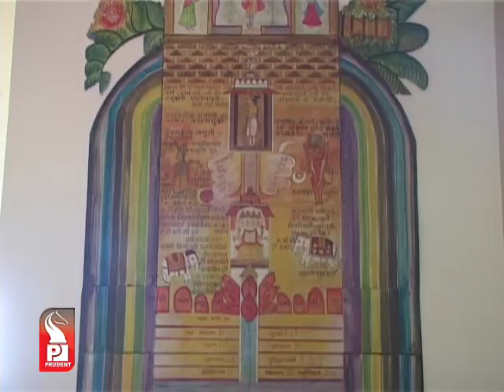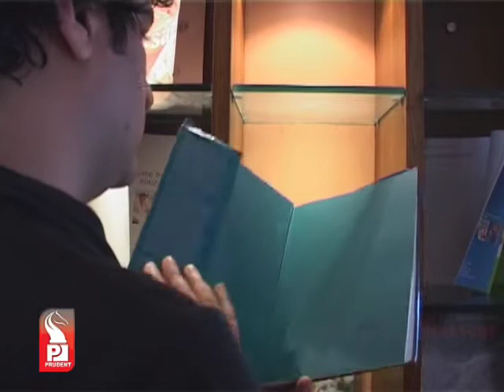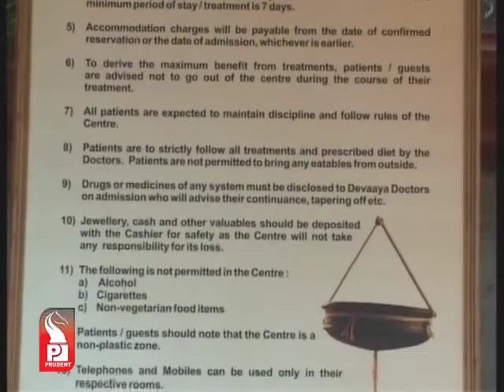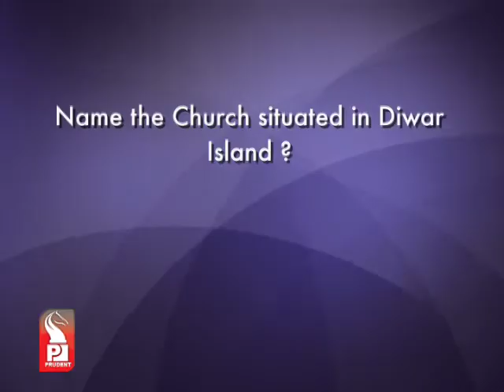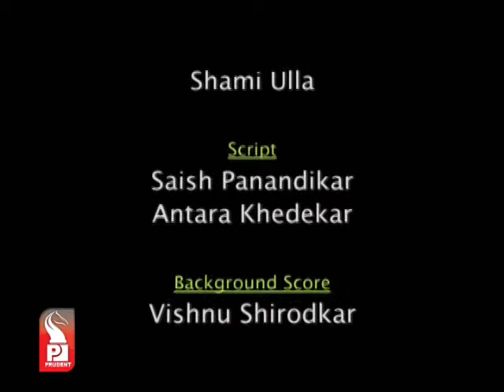Prudent Media Chal Pasayek Ya 03 aug 13 Part 2